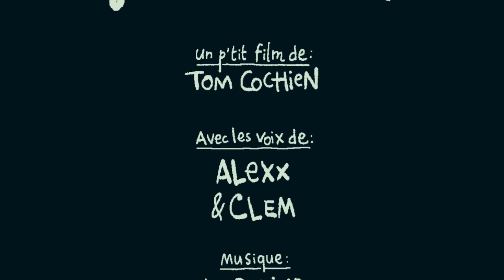🌳😙🎶🏠 Retour au Bercail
MMXXII